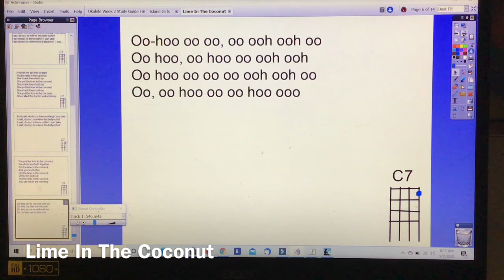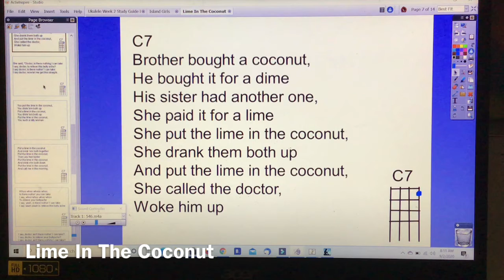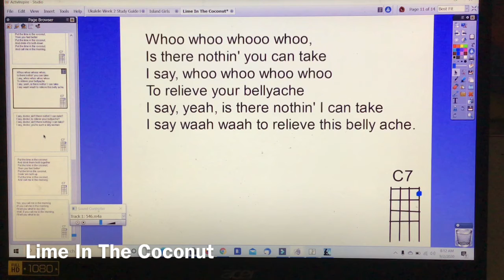Lime In The Coconut